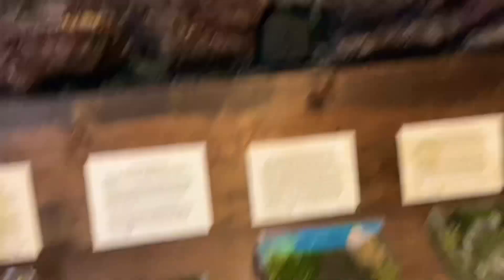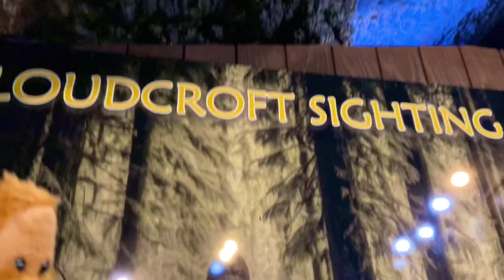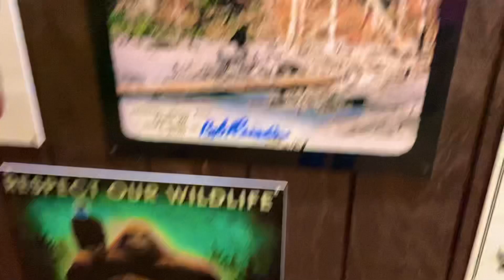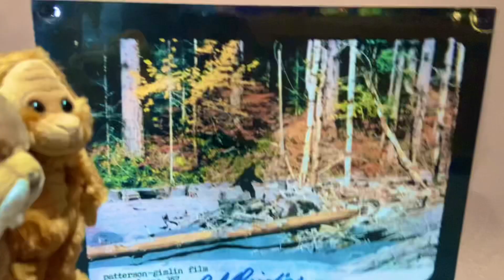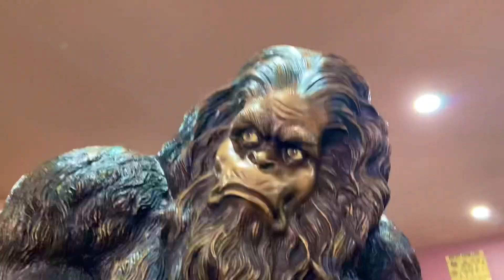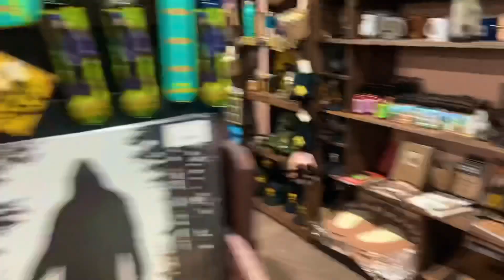Smilo’s Bigfoot Encounter Cloudcroft NM 👣 (National Sasquatch Awareness Day)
Wild Republic Plush Animals. Wild Republic Eco Pocketkins. Harry is a Bigfoot/Sasquatch Stuffed Animal from Wild Republic. Smilo is a Saber-Toothed Cat (Smilodon) Stuffed Animal from Wild Republic. Brody is a Brown Bear Stuffed Animal from Wild Republic.